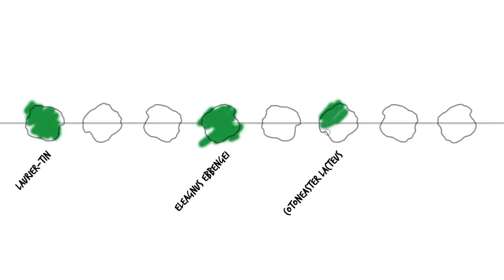Planter une haie multivariétale — Meilland Richardier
Conseils pour planter une haie dans votre jardin
® Meilland Richardier Vidéo : Mauryflor